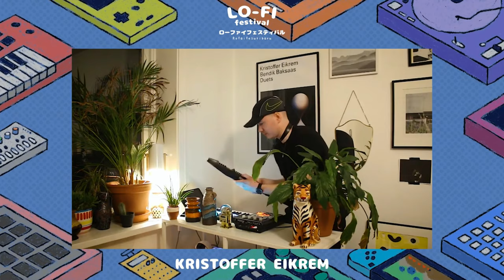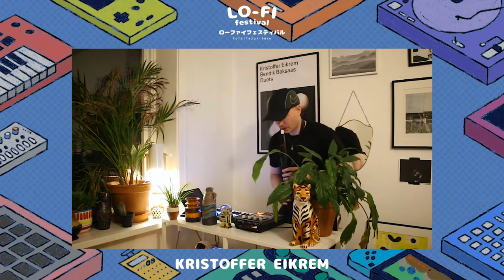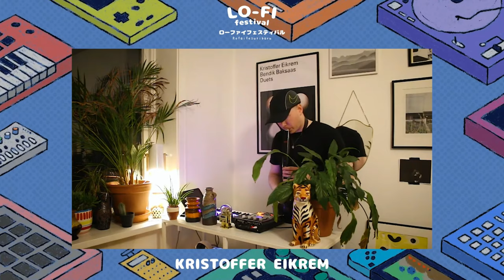Kristoffer Eikrem live beatset at Lo-Fi Festival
Kristoffer Eikrem live performance at the second edition of Lo-Fi Festival 2020.

All original music by Kristoffer Eikrem performed on Roland SP404, AKAI EWI 5000, iPad and Novation Launchkey Mini MK3.

Lo-Fi Festival
Created during the quarantine, the lo-fi festival aims to bring together lofi artists and people from all around the world.

Lofi chill hip hop beats made on SP404A, Ableton Push, Teenage Engineering Pocket Operators (PO 33 + PO 32), Elektron Digitakt, AKAI EWI 5000, Koala Sampler on iPad, Novation Launchkey Mini MK3 with AudioKit FM Player 2: DX Synth, Korg Microkorg XL+.